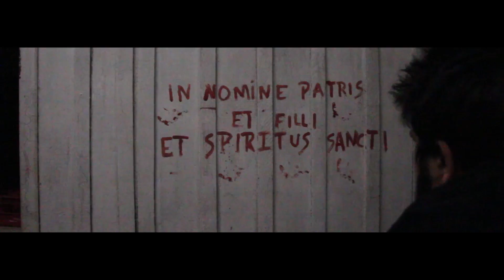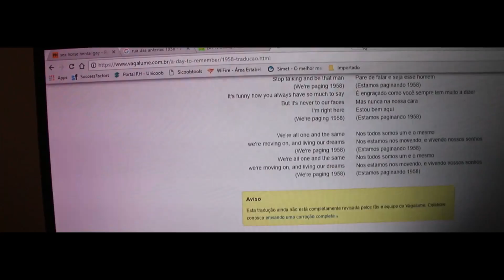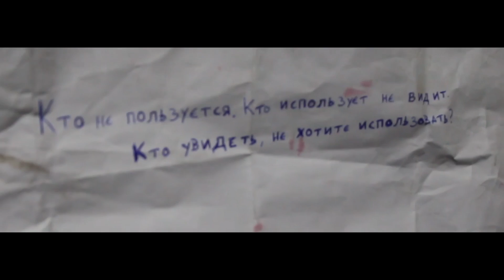ENIGMAS DA S.O.M.B.R.A. EP 02 - "Um dia pra lembrar" (Série para Desafio do Cellbit)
EPISÓDIO 2 DA SÉRIE ENIGMAS DA S.O.M.B.R.A. QUE SURGIU ESSES DIAS NO CANAL!